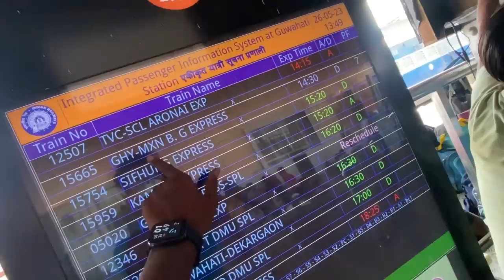পাঁচ মিনিটত কাৰ্বি আংলং আহি পালো ॥ Way to Karbi Anglong ॥ Diphu Assam ॥ Assamese Vlog ॥ Zubeen Vlogs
Way to karbi anglong

karbi anglong
assamese vlog
jubin vlogs
assamese video
zubeen vlogs
diphu
karbi anglong best tourist places
diphu assam
best tourism place of karbi anglong
karbi anglong
assamese vlog
jubin vlogs
assamese video
zubeen vlogs
diphu
diphu assam
karbi anglong
jubin baishya
assamese vlog
jubin vlogs
assamese video
zubeen vlogs
diphu
diphu assam
karbi anglong
assamese vlog
jubin vlogs
assamese video
zubeen vlogs
diphu
diphu assam
karbi anglong
assamese vlog
jubin vlogs
assamese video
zubeen vlogs
diphu
diphu assam
karbi anglong
jubin baishya
assamese vlog
jubin vlogs
assamese video
zubeen vlogs
diphu
diphu assam
karbi anglong
assamese vlog
jubin vlogs
assamese video
zubeen vlogs
diphu
diphu assam
karbi anglong
assamese vlog
jubin vlogs
assamese video
zubeen vlogs
diphu
diphu assam
karbi anglong
jubin baishya
assamese vlog
jubin vlogs
assamese video
zubeen vlogs
diphu
diphu assam
karbi anglong
assamese vlog
jubin vlogs
assamese video
zubeen vlogs
diphu
diphu assam
karbi anglong
assamese vlog
jubin vlogs
assamese video
zubeen vlogs
diphu
diphu assam
karbi anglong
jubin baishya
assamese vlog
jubin vlogs
assamese video
zubeen vlogs
diphu
diphu assam
karbi anglong
assamese vlog
jubin vlogs
assamese video
zubeen vlogs
diphu
diphu assam
karbi anglong
assamese vlog
jubin vlogs
assamese video
zubeen vlogs
diphu
diphu assam
karbi anglong
jubin baishya
assamese vlog
jubin vlogs
assamese video
zubeen vlogs
diphu
diphu assam
karbi anglong
assamese vlog
jubin vlogs
assamese video
zubeen vlogs
diphu
diphu assam
karbi anglong
assamese vlog
jubin vlogs
assamese video
zubeen vlogs
diphu
diphu assam
karbi anglong
jubin baishya
assamese vlog
jubin vlogs
assamese video
zubeen vlogs
diphu